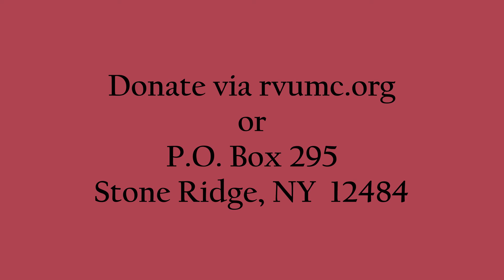Remote Worship Easter April 17 2022